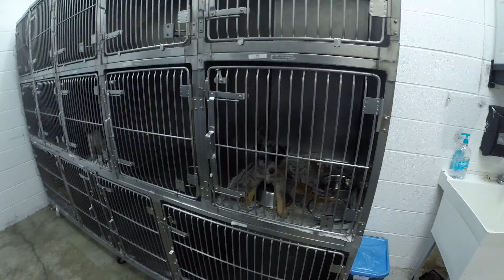2016 04 Alabama 4